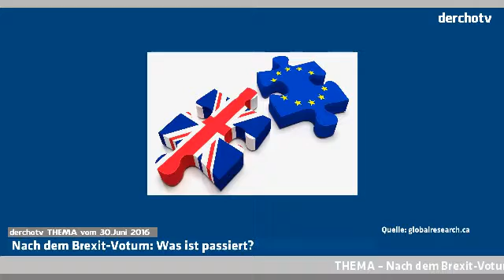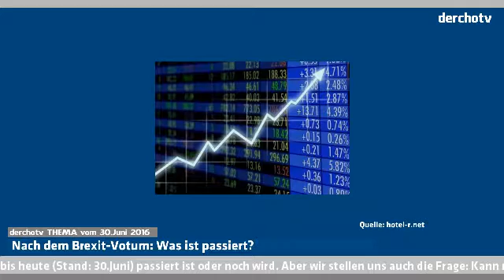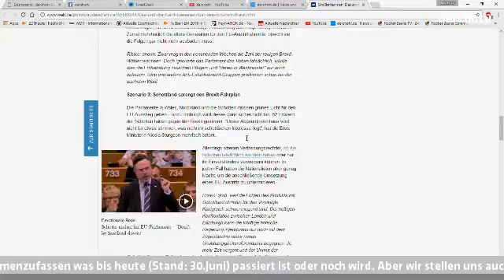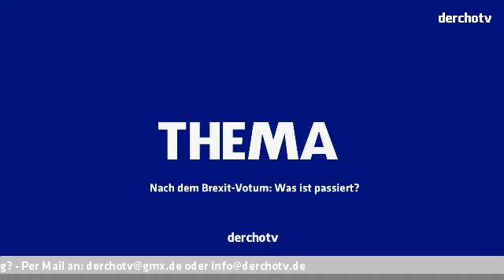THEMA – Nach dem Brexit-Votum: Was ist passiert?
Eine Woche ist die Entscheidung nun her. Die Briten haben für den Austritt aus der Europäischen Union gestimmt und nach dem Schock und Chaos versuchen wir mal zusammenzufassen was bis heute (Stand: 30.Juni) passiert ist oder noch wird. Aber wir stellen uns auch die Frage: Kann man vom Brexit ein Exit machen? Oder nicht? Wir blicken für euch heute zurück.

Quelle: Wikipedia.org, Spiegel.de, Welt.de, Euronews.com